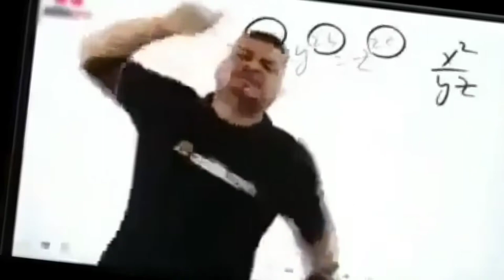36 KILLS ! NEW CREATIVE MODE WITH 200% MOVEMENT SPEED - GARENA FREE FIRE